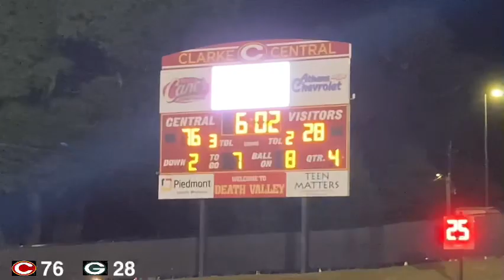🔥🔥 Upset Alert ?? Clarke Central (GA) vs Greenbrier (GA) - Senior Night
I hope you have a blessed day and stay safe 🙏🏾.

Q2saucyy 😎🔥